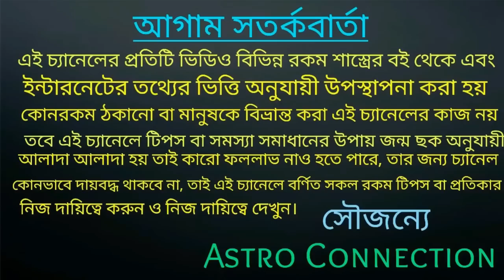সাপ্তাহিক রাশিফল - 17 August To 23 August ||তুলা রাশি থেকে মীন রাশি পর্যন্ত||saptahik Rashifal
বন্ধুরা এই ভিডিওতে আমি বলেছি এই সপ্তাহে অর্থাৎ 17 August 2020 থেকে 23 আগস্ট 2020 মধ্যে তুলা রাশি থেকে মীন রাশি পর্যন্ত জাতক-জাতিকার কেমন যেতে চলেছে তাই ভিডিওতে বলা রয়েছে।